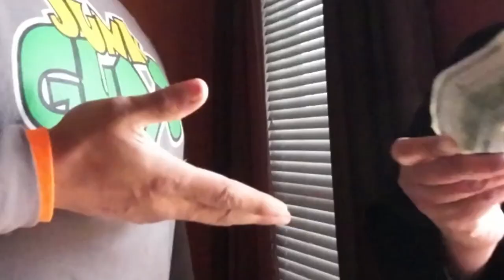PIANO REMOVAL GETS A BIT INTERESTING IN DALLAS TEXAS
Welcome to our YouTube video series, where we take immense pride in showcasing the seamless process of removing and hauling off any size grand pianos and upright pianos for an incredibly affordable price of only $200 in the vibrant Dallas/Fort Worth area and its surrounding cities like Arlington, Plano, Irving, Garland, and Grand Prairie, just to name a few. With years of expertise and a skilled team, we're thrilled to demonstrate how we handle every piano removal project with utmost care and precision. Whether it's a grand piano or an upright piano, our professional crew makes the process hassle-free and budget-friendly. Our state-of-the-art equipment and well-planned techniques guarantee the safe handling and efficient disposal of these heavy instruments, ensuring your space is left clutter-free and ready for a new chapter. Let us be your trusted partners in removing and hauling off pianos at an unbeatable price. Join us in this exciting video series and let the melody of piano removal fill your space with harmony and joy! Are you looking to start a junk removal business? Join the #1 educational resource for all things junk removal, the University of Junk Removal. Book your FREE 15 minute junk removal consultation at